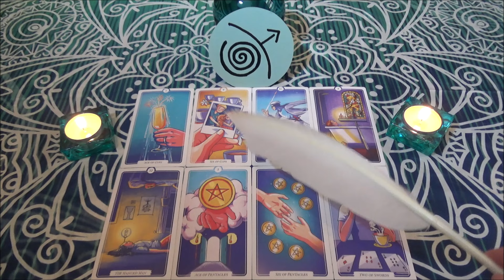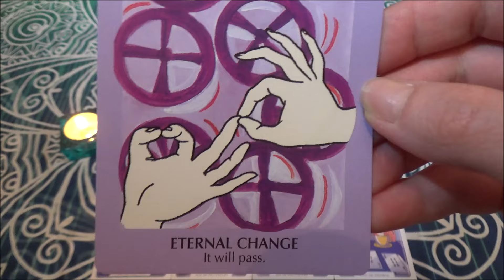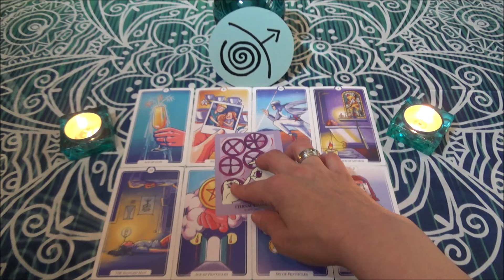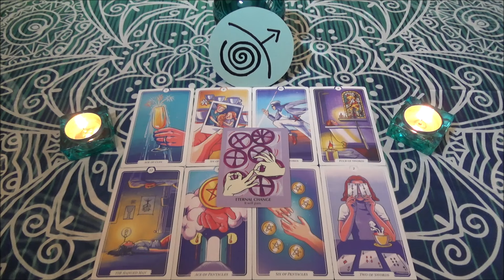♐️ ΤΟΞΟΤΗΣ - Συναισθηματικες και πρακτικες ευκαιριες!❤️💰 Ολα στην αναμονη! ⏳❌ΙΟΥΛΙΟΣ 2024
Παρακολουθειτε υπευθυνα!

♥♥♥♥♥♥♥♥♥♥♥♥♥♥♥♥♥♥♥♥ ΕΠΙΚΟΙΝΩΝΙΑ ♥♥♥♥♥♥♥♥♥♥♥♥♥♥♥♥♥♥♥♥

Ευχαριστω πολυυυυυυ! 🧡🧡🧡